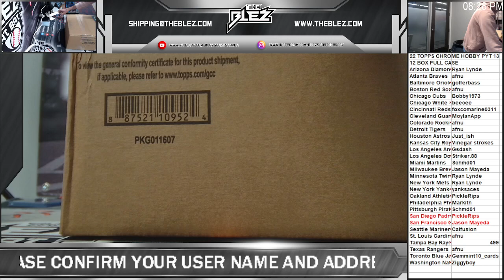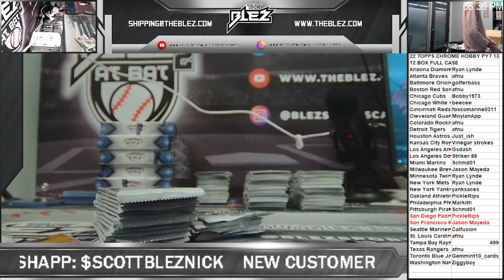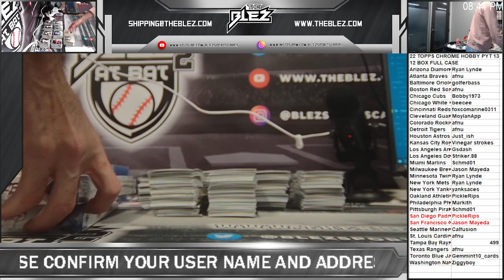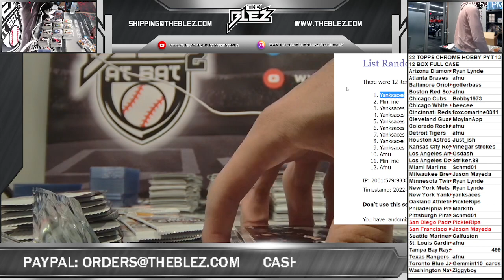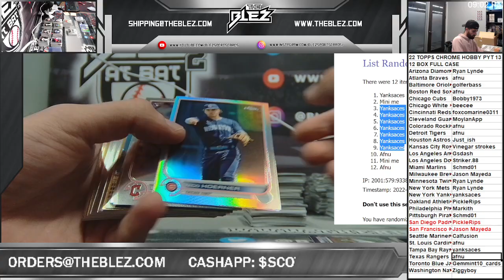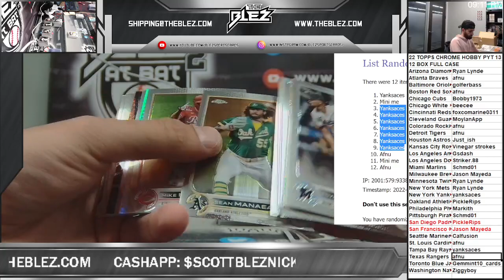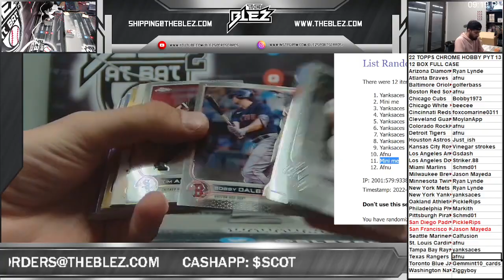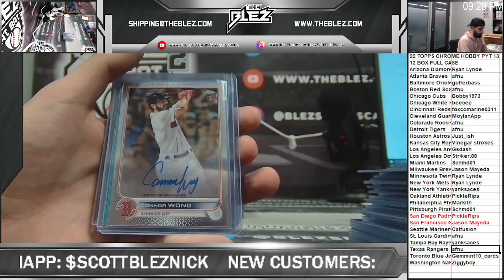2022 Topps chrome hobby full case pyt 13